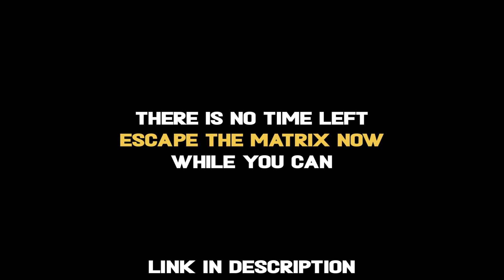Men are born to CONQUER the world - Andrew Tate